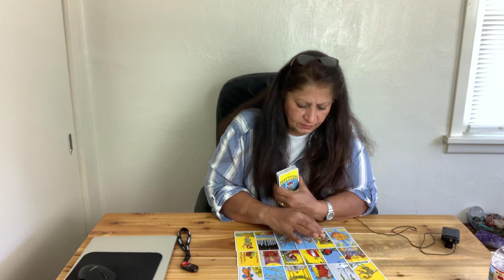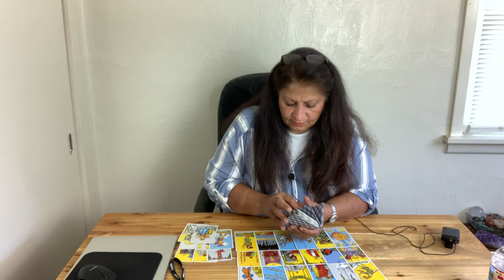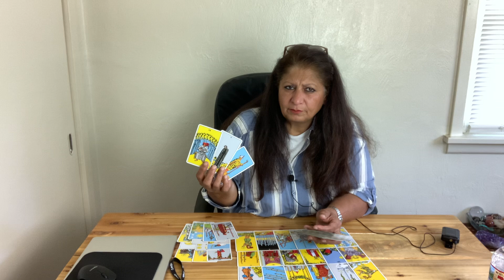Aries Love life and finances is moving toward success/ July 2021